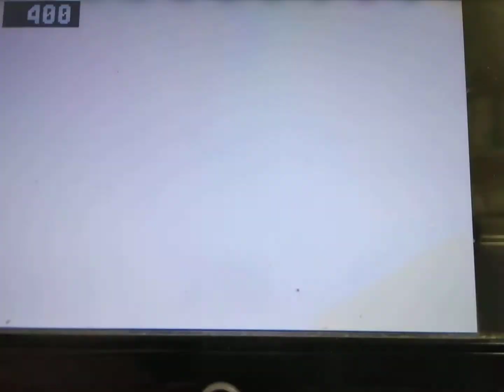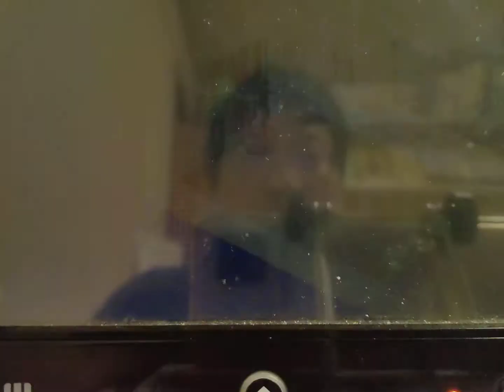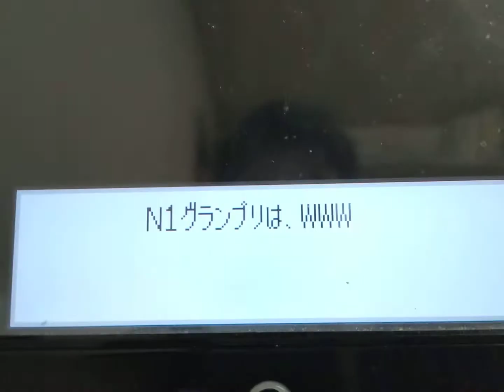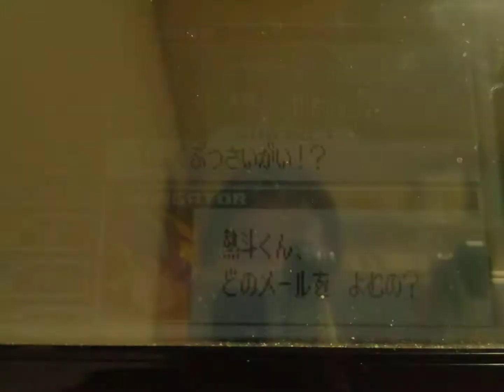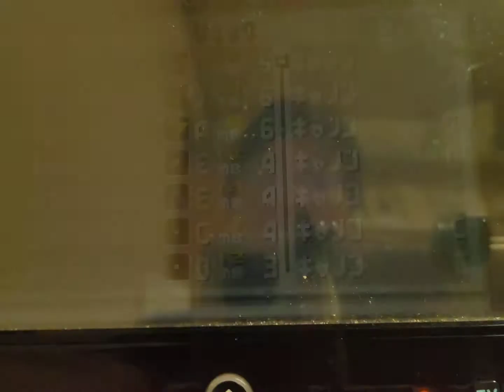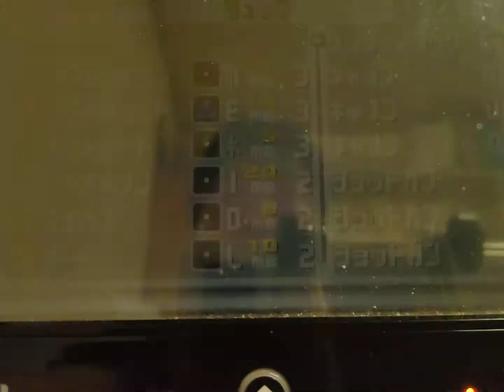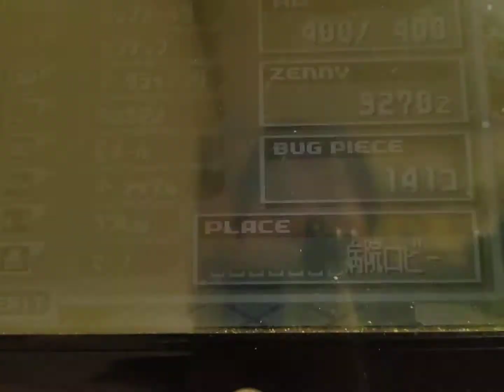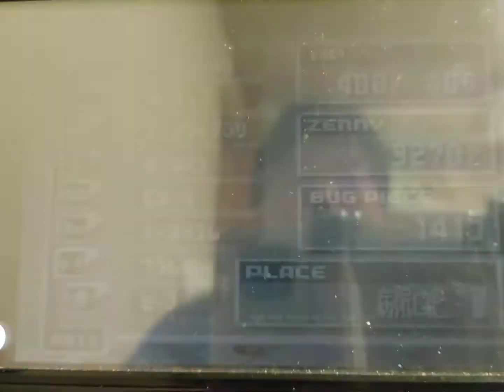ロックマンエグゼ3をアフレコプレイします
カクカクは直った。